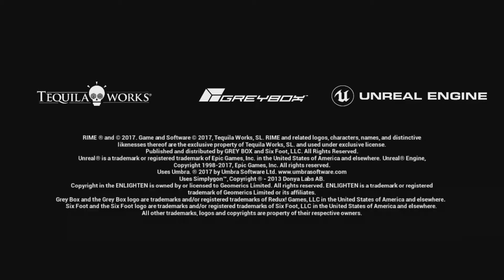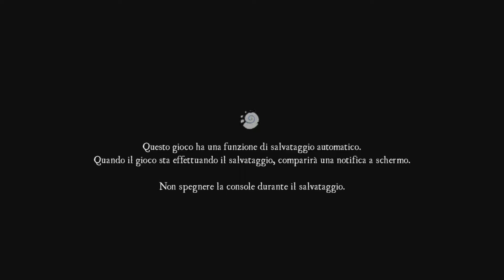RIME (Switch) First 42 Minutes on Nintendo Switch - First Look - Gameplay